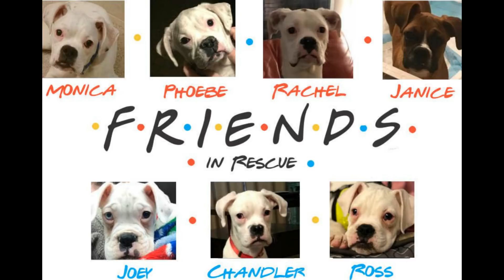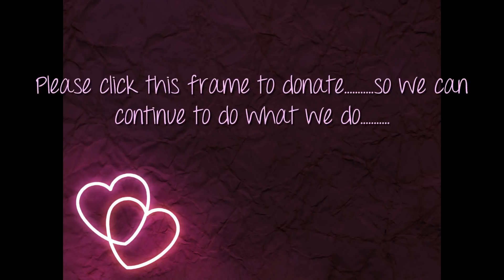2018......and the boxers lives we changed.........